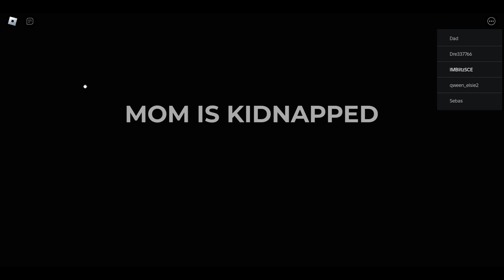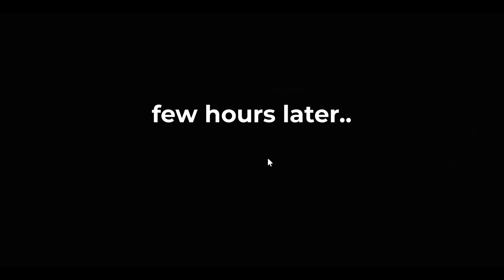I FINALLY BEAT CH. 3 ALMOST ON 1HP[Roblox Weird Strict Dad]